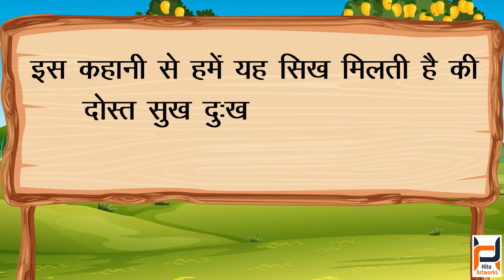दोस्ती का महत्व | Hindi Kahani| StoryTime| Stories| Bedtime Stories | Moral Story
Hello Viewers I came up a very new exciting Story. I hope you all like it. I'm reaching out to introduce you to Hitu Artworks, a dynamic freelance motion design studio specializing in creating captivating visual experiences. With a passion for storytelling and a commitment to excellence, we're dedicated to helping our clients stand out in today's competitive landscape.

At Hitu Artworks, we understand the importance of bringing ideas to life through compelling visuals and engaging animations. Whether you're looking to enhance your brand identity, launch a new product, or create memorable marketing campaigns, our team is here to provide innovative solutions tailored to your needs.

Our services include:
Custom motion graphics

Explainer videos
Animated advertisements

What sets us apart is our collaborative approach and attention to detail. We work closely with our clients to understand their objectives and deliver results that exceed expectations, on time and within budget.
I invite you to explore our portfolio

to see examples of our work and discover how we can elevate your projects.
Thank you for considering Hitu Artworks. We're excited about the possibility of working together and bringing your vision to life through the power of motion.

Please don't hesitate to reach out if you have any questions or if there's anything specific you'd like to discuss. I'm here to help!

Looking forward to the opportunity to collaborate.

👉 Join our official Youtube Channel:     / @hituartworks